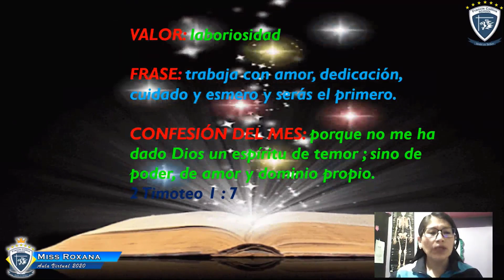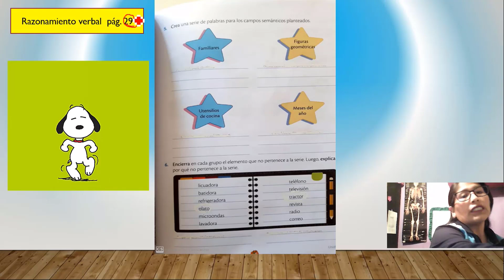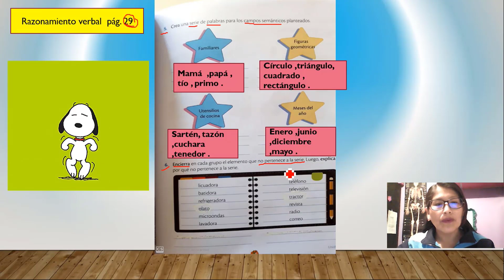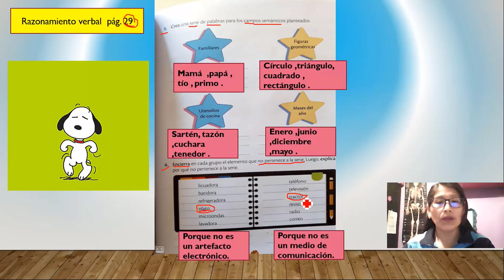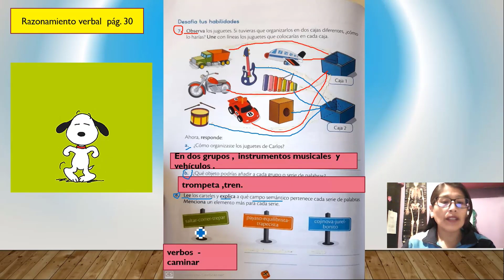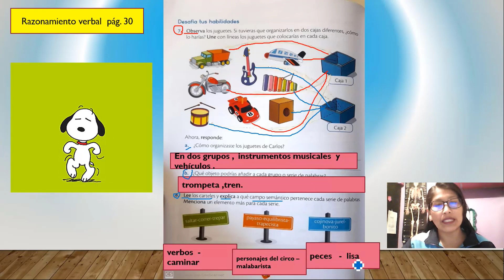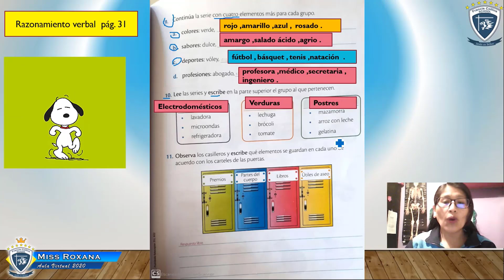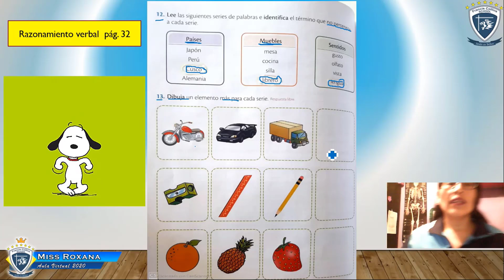Viernes 19 de Junio 2do B, Área Comunicación, Tema Serie de palabras II Parte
Miss Roxana
Área Comunicación